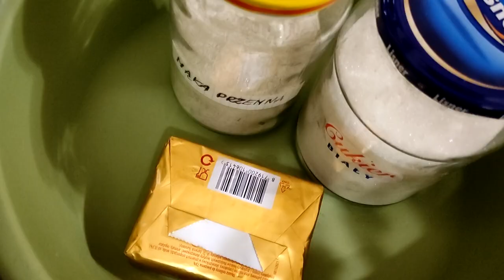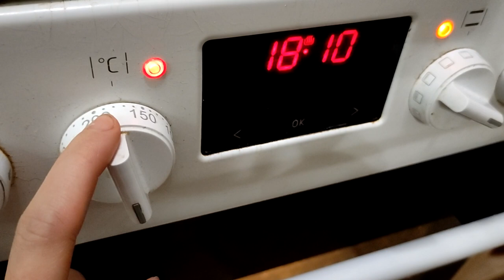Babeczki tęczowe z naturalnych barwników / ODC. 2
Cześć, jak obiecałam oto druga część zmagań z naturalnymi barwnikami.
Dziś testowałam naturalne barwniki na babeczkach. Efekty zaskakujące :)

Przepis na babeczki :

2 szklanki mąki pszennej
2/3 szklanki cukru
2 łyżeczki proszku do pieczenia
1 szklanka mleka
100 g masła  roztopionego
2 jajka
barwniki naturalne (kurkuma, granat, buraki, sok z wiśni, szpinak, sok z czarnego bzu)
uwaga : po połączeniu ciasta z barwnikami trzeba dodać cytryny lub limonki żeby składniki były intensywne